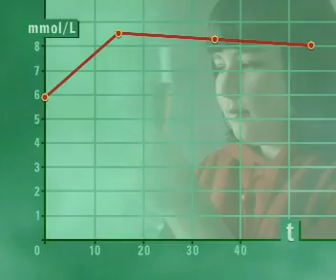GCSE Science Revision - How a diabetic controls Blood Sugar levels using Insulin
This video describes how diabetics can control their blood sugar level using insulin and diet. It shows how the level of glucose changes after a meal.